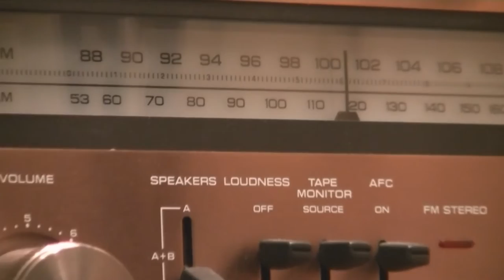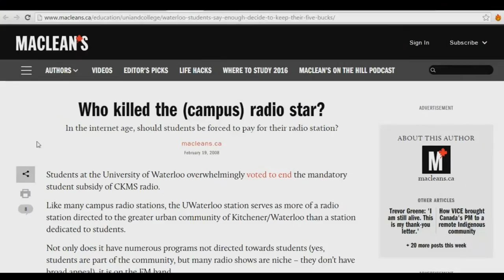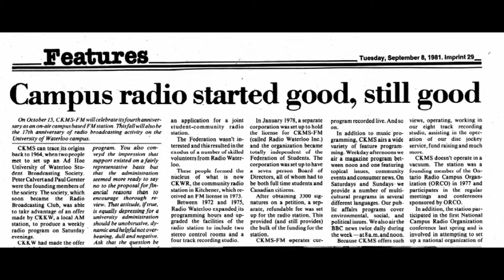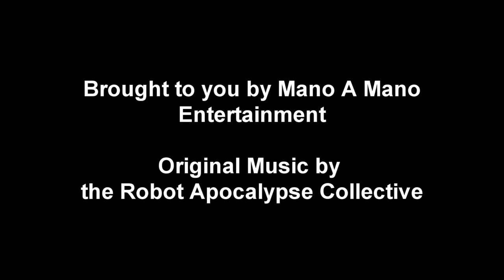Radio Waterloo Documentary Trailer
This is the first trailer for the Documentary Radio Waterloo that features hosts from the 40 years of Canadian Campus and Community Radio Broadcasting.